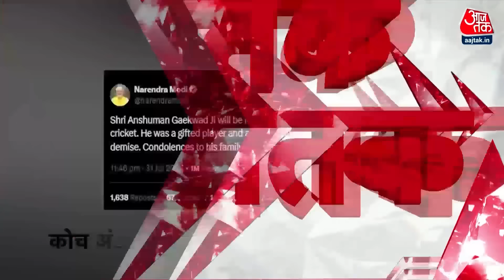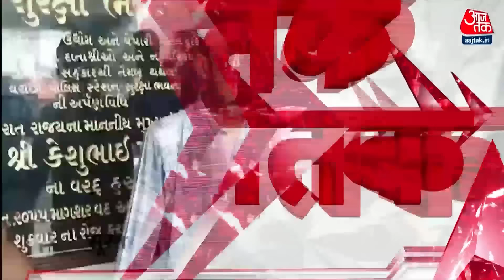अभी तक की सभी बड़ी खबरें फटाफट अंदाज में | Delhi Rain | Himachal Cloud Burst | Rahul Gandhi | AajTak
पहाड़ों से मैदान तक भारी बारिश से हाहाकार हिमाचल के कुल्लू में फटा बादल ... व्यास और पार्वती नदी उफान पर, बरपा कहर

कुल्लू में बादल फटने के बाद आए सैलाब में समाई निर्माणाधीन इमारत ... मणिकर्ण में हुआ हादसा, देखते देखते पलभर में जमींदोज हुई इमारत

बादल फटने के बाद दरिया में आए बहाव से उफान इतना तेज था कि समूची इमारत देखते देखते जलमग्न हो गई ... इमारत के ऊपर से बहता दिखा तेज प्रवाह, लोगों में दिखी दहशत

मणिकर्ण में दरिया में आए उफान से चप्पे पर दर्ज दिखी तबाही की दास्तां मलब में तब्दील दिखा निर्माण कार्य

बादल फटने की तबाही का शिकार हुआ मलाणा वन और मलाणा टू पावर प्रोजेक्ट, पहुंची भारी क्षति.. 32 लोग लापता